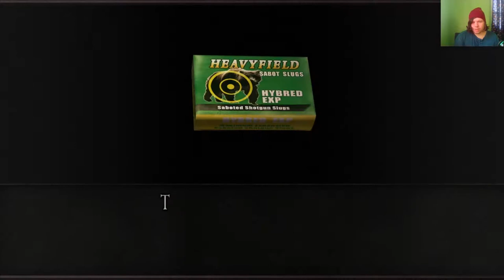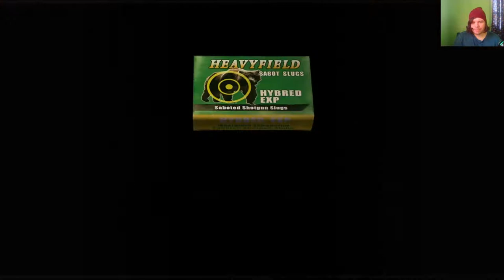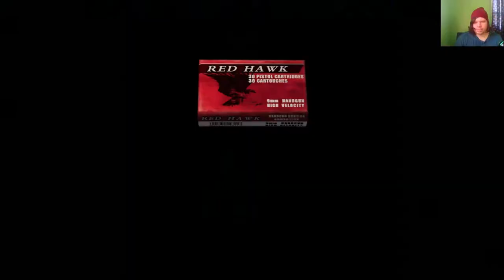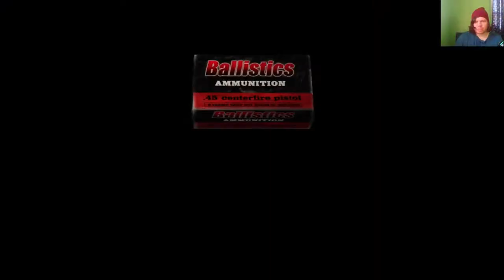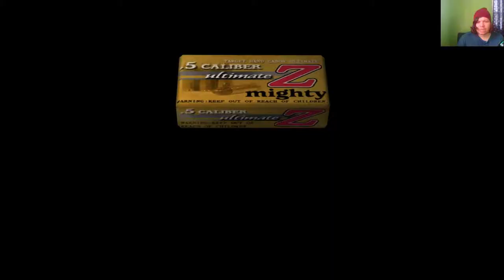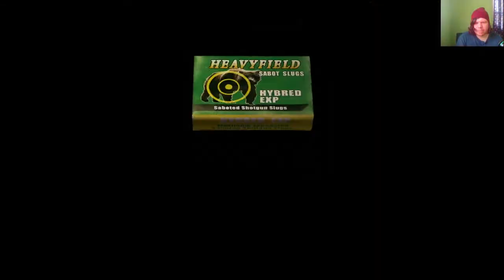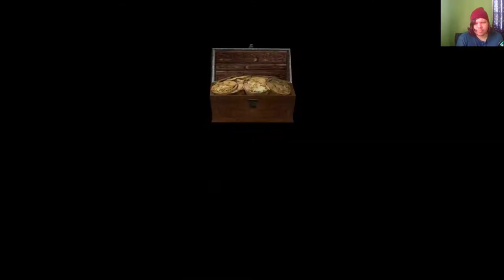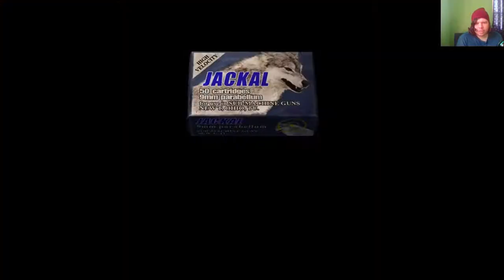Revisiting Resident Evil 4!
It's been a year since my first playthrough on the channel, which was Resident Evil 4, and I thought I'd come back and play it again, I had lots of fun, although. in the video, there was a glitch that I marked with text where the game audio slightly unsynced, and it's odd. because my face in the corner was synced fine, but whenever I shot it would be out of sync by slightly under a second, although, its not too noticeable and id say it's still enjoyable gameplay, I also preferred to keep it uncut here, so it feels fresh without much editing to it, the reason I feel like it unsynced is because my laptop was very low on space, so I feel like it caused some issues, I noticed that while editing the video and it was being saved to my PC, I got a notification that was a error on the bottom right side of my screen notifying me I was running out of storage, and then I had to delete some stuff from my PC and re-save the video, and yes I know I just said, it was unedited, then proceeded to say, I saved it after editing, I mean, I added fade in's and fade out's and had to sync up my audio of my vocals with my video game footage on Resident evil 4.

but I do hope yall enjoyed the video overall

-Social Media-

-James